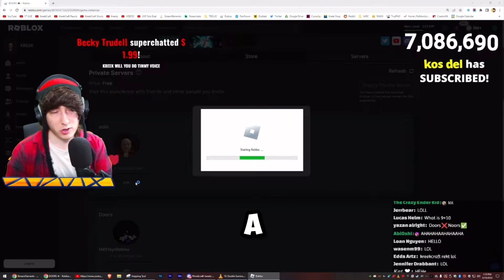KreekCraft Starts NO HIDING Challenge and DIES Instantly…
New clip! KreekCraft starts the HO HIDING Roblox Doors challenge and dies instantly to Rush…